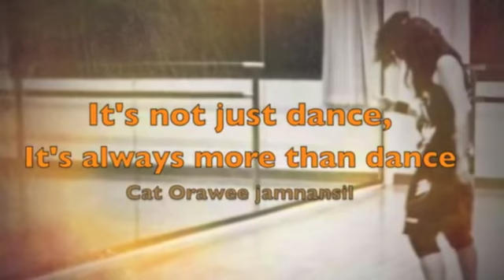Cat Orawee Contemporary Jazz Workshop"Numb" Bangkok City Ballet April 2013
Contemporary Jazz Workshop by Cat Orawee Jamnansil, Bangkok City Ballet's Choreographer.